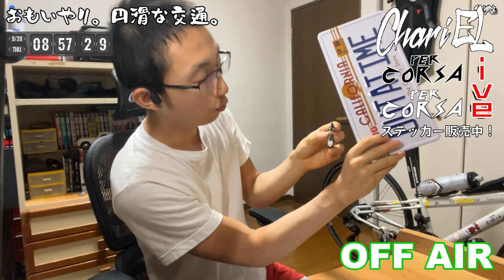ロードバイクで登坂中、バスの幅寄せ！「自転車が悪い！バスが悪い！」どっち？円滑な交通と安全運転 [ChariELive! OFF AIR]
チャリEL[ChariEL]オフィシャルサイト(ステッカー販売中)